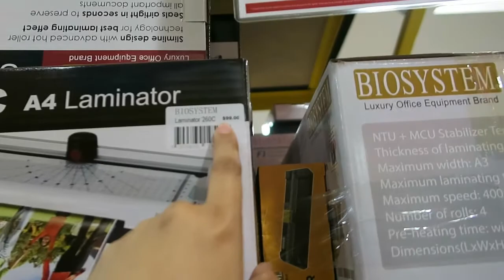VLOG #1179: GUSTO KONG MAIBALIK YUN! (Sept 23, 2017) | PINOY IN SINGAPORE